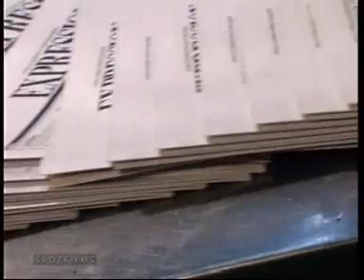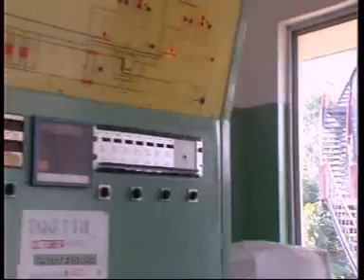WASTE TREATMENT IN PAPER INDUSTRY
The paper industry is one of the most polluting industries in the world. In Pune, a paper mill has set up a waste treatment plant which also generates biogas that substitutes 15% of the plant's fuel requirements. And the waste sludge after treatment is made into boards for packing boxes. After treatment the water is used to irrigate nearby agricultural fields. Thus making it a zero-waste industry.